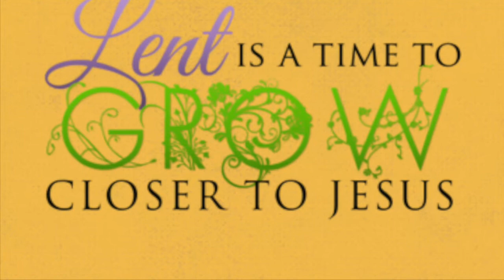നോമ്പ് കാലം - ജീവിതത്തിൽ അനുഗ്രഹത്തിന്റെ കാലമാക്കുക I നോമ്പും ഉപവാസവും I വലിയ നോമ്പ് I Lent I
നോമ്പ് കാലം - ജീവിതത്തിൽ അനുഗ്രഹത്തിന്റെ കാലമാക്കുക
നോമ്പും ഉപവാസവും
വലിയ നോമ്പ്